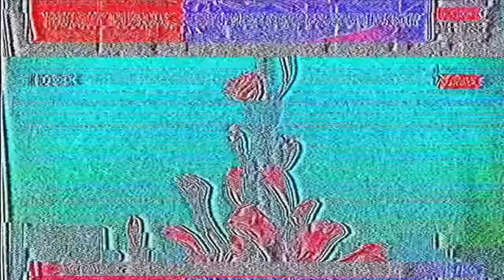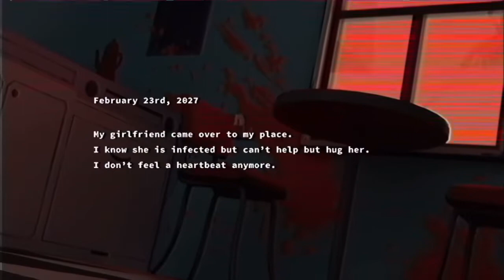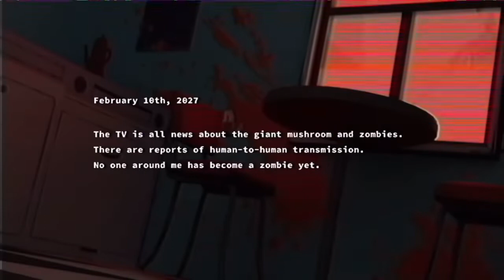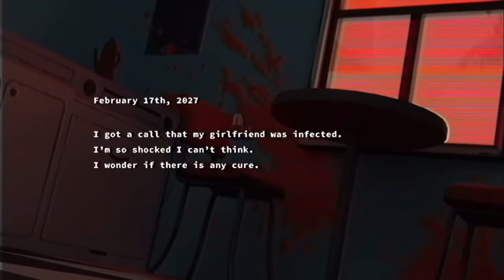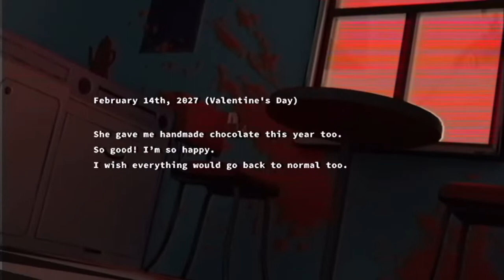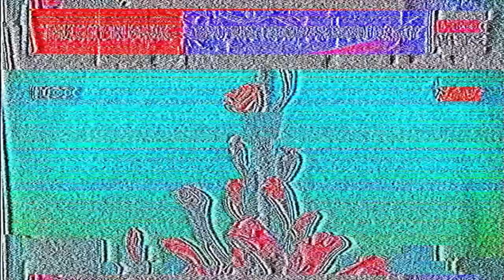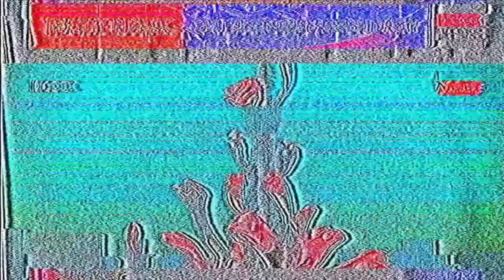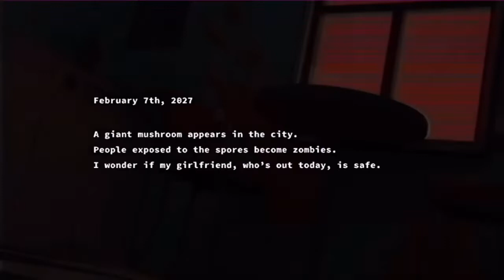【1時間耐久】ゾンビ／莉犬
すとぷりの莉犬くんの

『ゾンビ』、1時間耐久です！

まさかこの曲を歌ってもらえるとは、、🥺

作業用・勉強用にお使いください！

↓ 本家様

↓ 莉犬くん